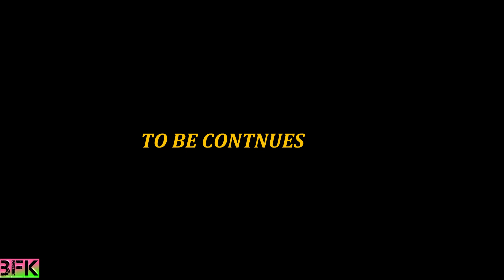गरीब की मजबूरी । rich men vs poor men । story in hindi । POOR MEN LIFE STORY । best for kids bfk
गरीब की मजबूरी । rich men vs poor men | story in hindi | best for kids bfk | bfk

This video Stori related of  indian poor men,this is the motivation video.

NOTE - dosto hamne ye video keval aap logo ke manoranjan ke liye bnai hai, hmara ye video bnane ka target aap logo ki bhavnao ko thhes phuchana
nhi hai ,   '' fhir bhi sorry;